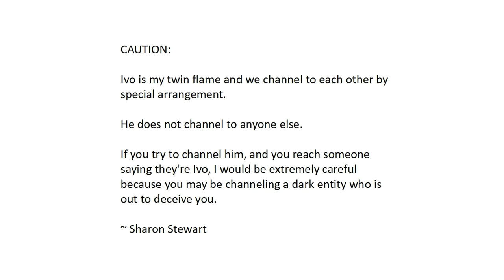Ivo of Vega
Information is Light